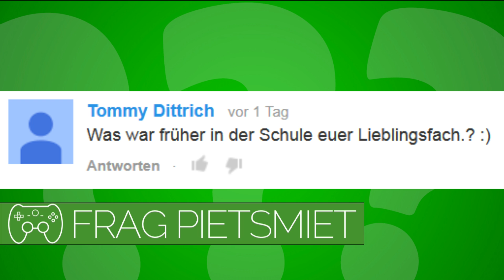Was waren eure Lieblingsfächer ? - Frag PietSmiet ?!